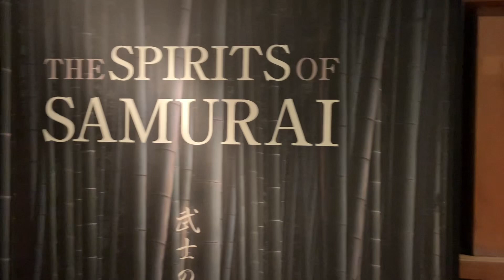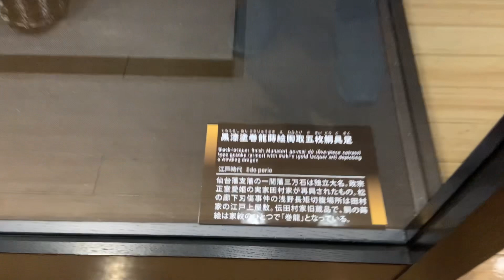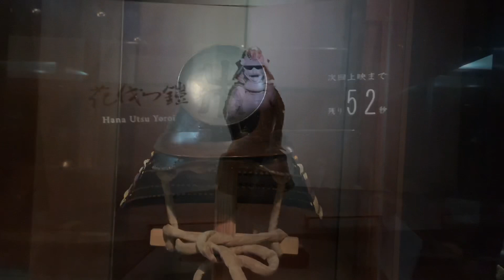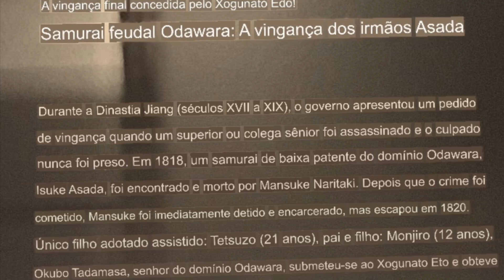Encontrei meus antepassados sem querer neste museu no Japão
Fomos sem destino e escolhemos ir a Cidade de Odawara onde tem um Castelo de antigos samurais e de repente o Dênis me mostra uma coisa que para mim teria passado desapercebido
A história e materiais dos antigos irmãos Asada
Leiam como foi a história dos irmãos Asada

O último inimigo dos oficiais do xogunato Edo!
Samurai Odawara: inimigos dos irmãos Asada
• Plano do
Queda
Durante a Dinastia Jiang Jiang (17 a 19" dinastias), em circunstâncias em que um oficial superior ou superior fosse morto e o criminoso não fosse preso, era possível fazer uma acusação contra o inimigo. Em 1818, Yusuke Asada, um retentor de baixo escalão do domínio Odawara, foi morto. Mansuke Zaisaku foi imediatamente levado ao
cativeiro e escapou em 1820.
O xogunato apresentou o acordo ao xogunato, que foi aprovado pelo xogunato.
Era
mort
Pedid
Isul
Pres
cui
Seu irmão e sua irmã foram assassinados, seu pai e seu inimigo foram atacados por
Mansuke e Mansuke desapareceu por todo o Japão. No final, o nome foi alterado para
Iwai-machi (agora Ibaraki-Oarai-machi), Iwahama-mura, Oshikashima-gun, e o sobrenome
foi alterado. Seu irmão morreu em 26 de abril, quando Mansuke morreu, e seu pai
foi morto. Este é o último inimigo do clã Odawara que o Shogunato reconheceu.
O 2° lugar foi publicada em 2013, e o livro foi publicado em versão curta em japonês. O senhor do domínio.
Okubo Tadashino, e seus irmãos receberam grandes honras, e outros foram homenageados por sua piedade
filial.
Ao mesmo tempo, Mansuke-sensei Maeyaichi, que foi morto, era professor no templo (Oarai-cho, Ibaraki).

Music
The summit
Hans Zimmer